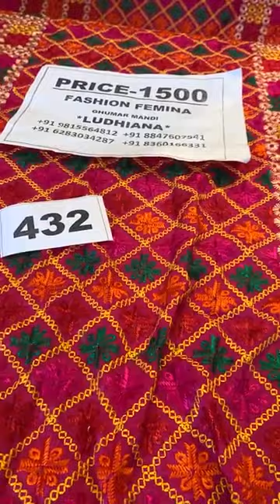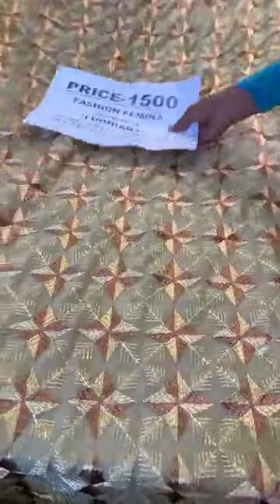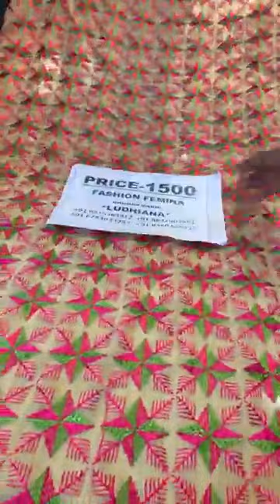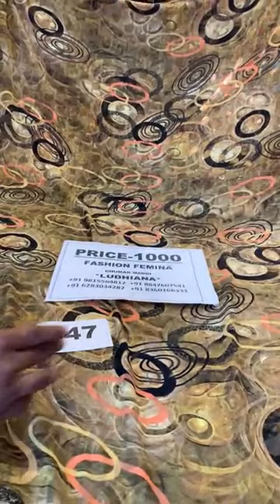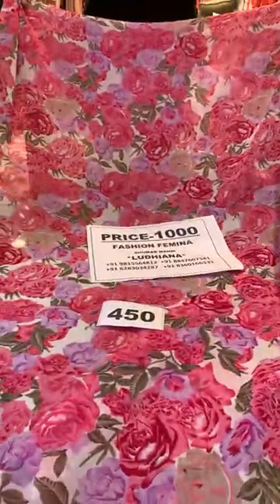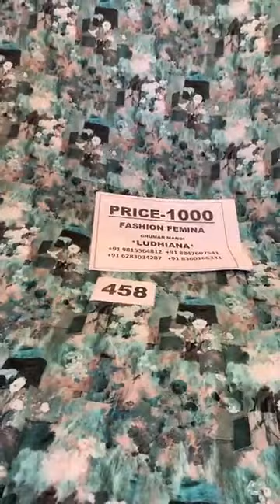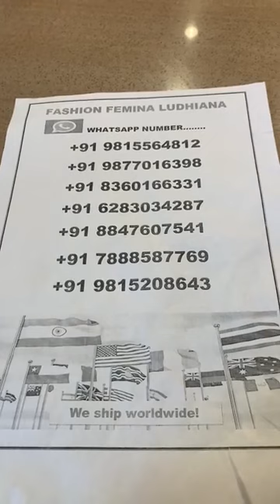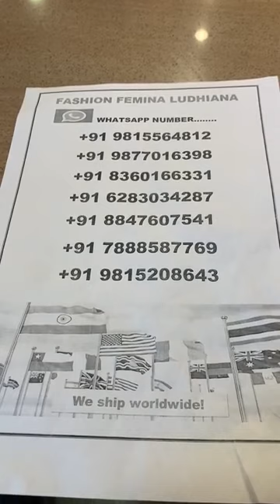Super Special Top 100 Desinger Suits Designs || Fashion Femina Ludhiana Live